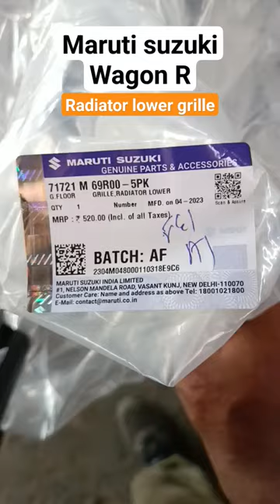maruti suzuki wagon r radiator lower grille